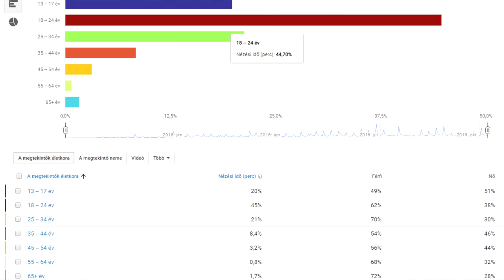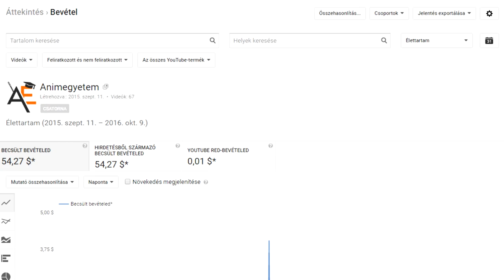Mi történt egy év alatt? - 2.rész - Mennyit pénzt kerestem vele? :O - Animegyetem Szülinap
Sziasztok Animegyetemisták!

Tegnap volt 1 éves a mi kis csatornánk! ^^

Ennek örömére készítettem nektek egy nosztalgiázós/kulisszatitkos videót, amiben megmutatom nektek hogyan indult a csatorna, illetve hogy én magam hogy életem meg annak a fejlődését és alakulását.

2 részre vágtam, mert 25 percesre sikerült, és nem akartam, hogy kiégjen az agyatok tőle. :D

A második részben beszélgetünk a kommentekről, a lányok és fiúk megoszlásáról, hogy milyen korosztályú Animegyetemisták vannak, hogy mennyi lovettát kerestem egy év alatt, és hogy milyen üzeneteket szoktam kapni tőletek. :)

Remélem tetszeni fog ez a kis megemlékezős, visszatekintős videó, én élveztem a nosztalgiát, miközben csináltam nektek! :)

Boldog Születésnapot nekünk! :)

És ha már ott vagytok, látogassatok el egy kiváló animés csoportba, kedves adminokkal az Anime/Japan :3 oldalára: